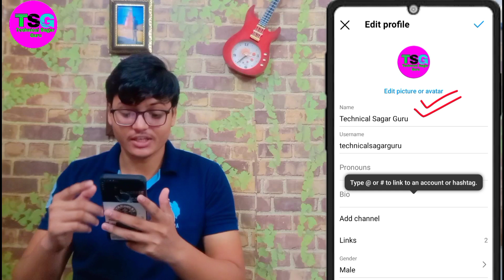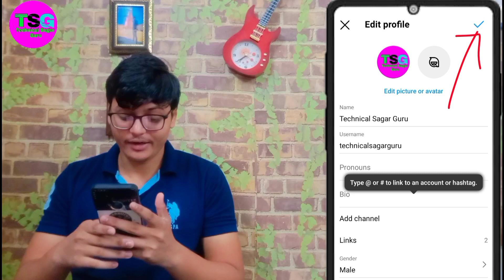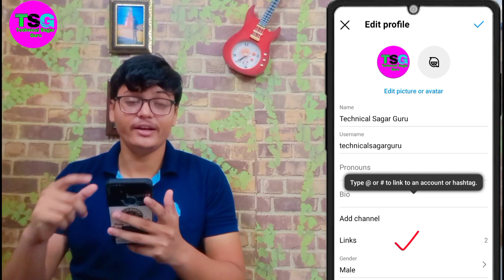Instagram ka name change kaise kare 2024 | How to change instagram name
Your query
In this video I have discussed That  instagram me username kaise change kare or instagram name change kaise karen or instagram par name kaise change karte hain
instagram me name kaise change karte hain